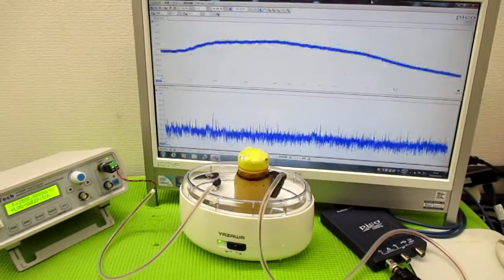オリジナル製品：超音波発振プローブを利用した超音波制御技術 ultrasonic-labo